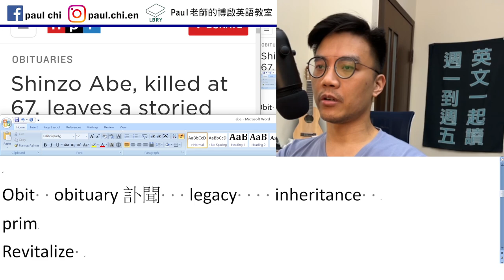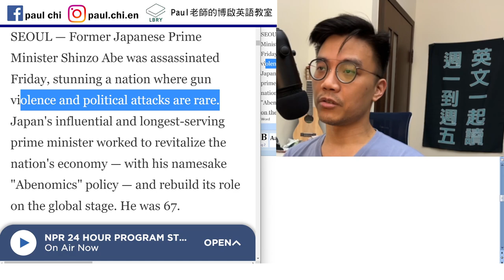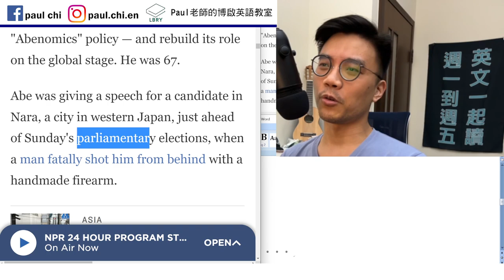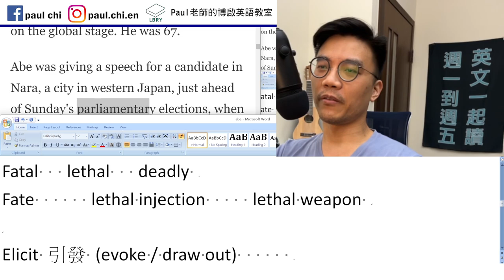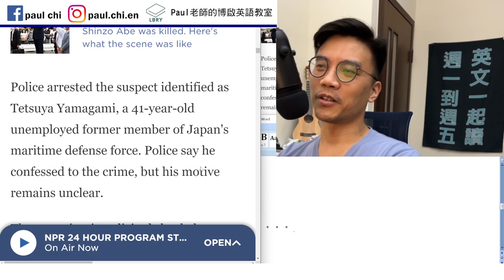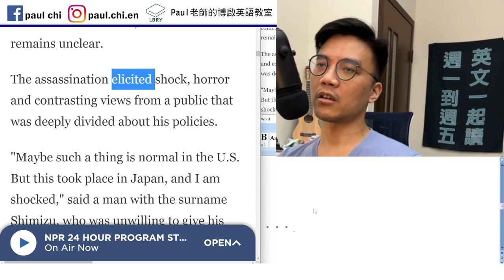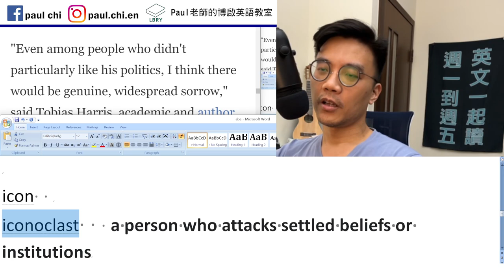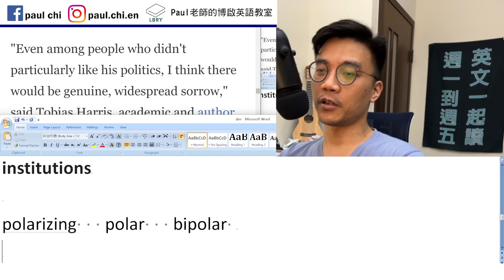【episode 476】 安倍好走！ 致命有fatal/deadly/lethal，竟然意思差這麼多？！ 多益/雅思/托福/單字/文法/聽力/手把手帶著你閱讀英文！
Notes:

免費每日英文課：安倍好走！ 致命有fatal/deadly/lethal，竟然意思差這麼多？！  多益/雅思/托福/單字/文法/聽力/手把手帶著你閱讀英文！

Obit  obituary訃聞   legacy    inheritance
Premier    prime minister
Assassin   assassin’s creed
Revitalize
Namesake 同名
Parliament
Fatal   lethal   deadly
Fate      lethal injection     lethal weapon
Fatal accident

Elicit 引發 (evoke / draw out)
explicit  implicit   solicit

biography   autobiography

icon
iconoclast   a person who attacks settled beliefs or institutions

polarizing   polar   bipolar
RIP

LBRY: Paul老師的糟糕英語教室